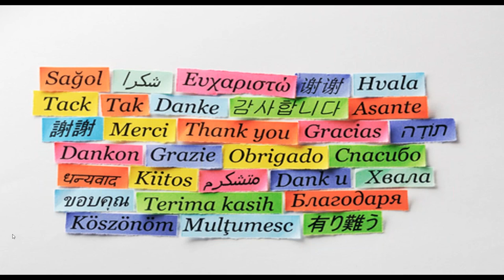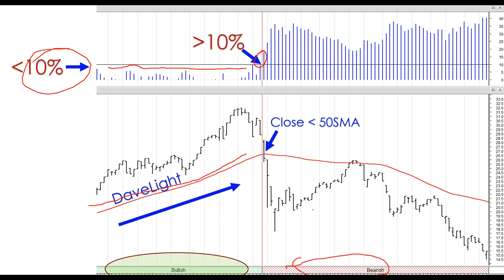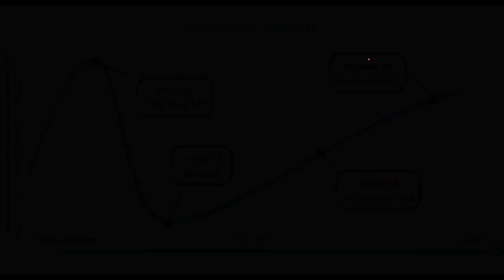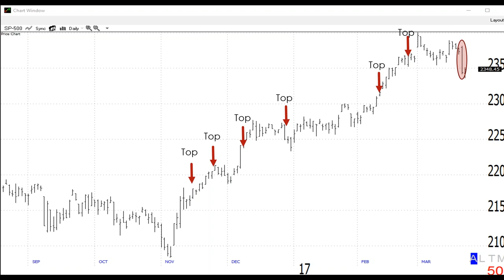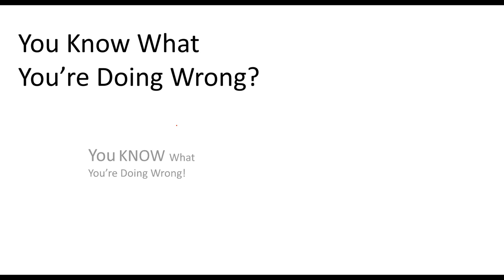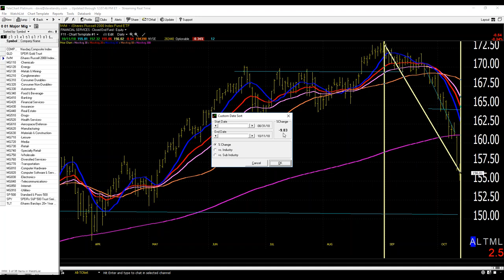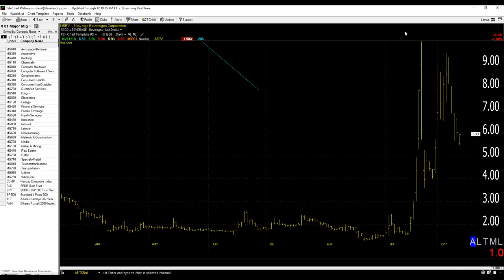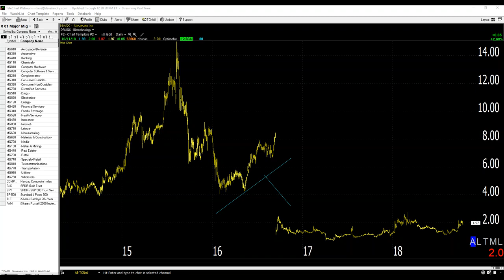Dave Landry's The Week In Charts-Knowing What You Know And Keeping That Simple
In this episode, Dave discusses that the secret to trading is in knowing what you actually know vs. what you think you know. He went on to discuss the importance of keeping things simple. And last, but not least, he fielded your questions on trading and analyzed your favorite stock picks.